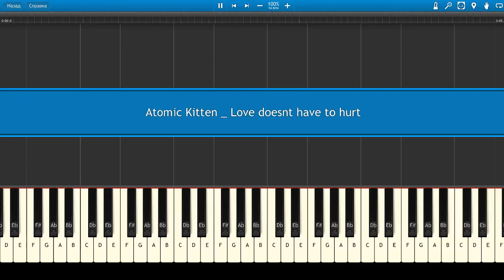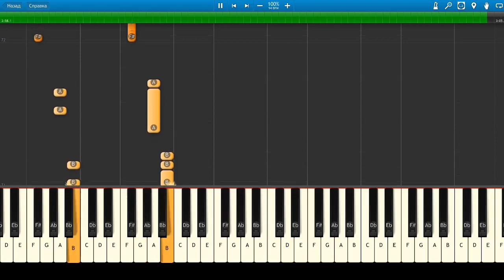Atomic Kitten - Love doesnt have to hurt (Piano Tutorial)